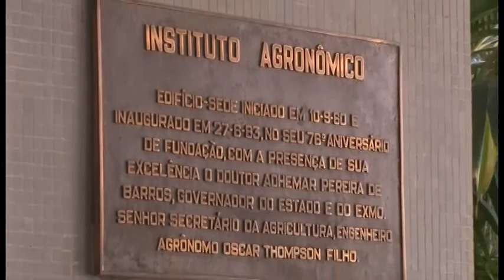Você sabia ? Instituto Agronômico de Campinas 01/09/2015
Instituto Agronômico de Campina, há mais de cem anos, participa do dia a dia dos brasileiros  através de experimentos para o setor agrícola.